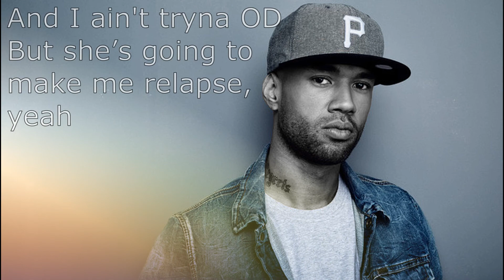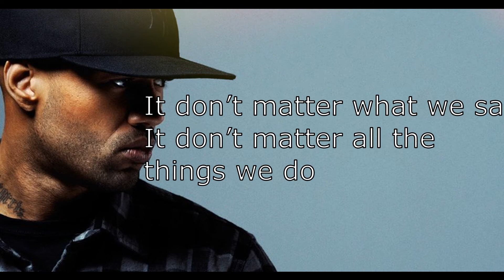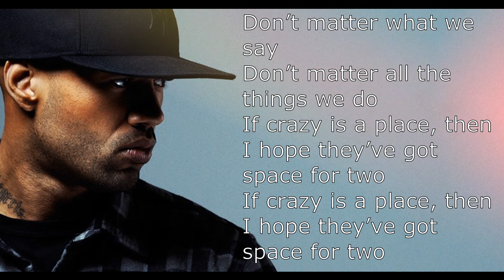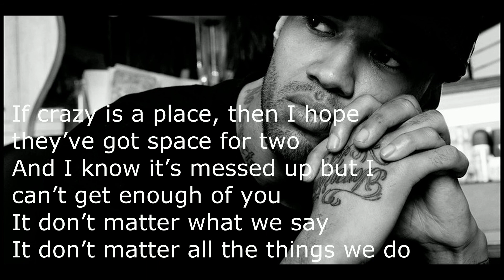Mr. Probz - Space For Two (with lyrics)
The new song of Mr. Probz